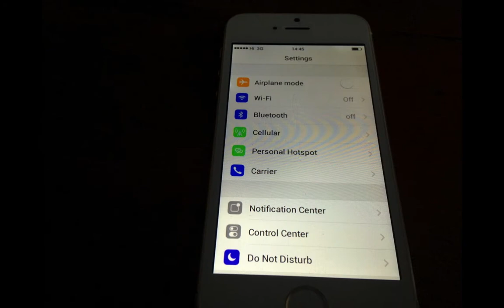Thunderbird I5S gold edition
Thunderbird I5S 1:1 kopie gold edition

A complete test will be available very soon